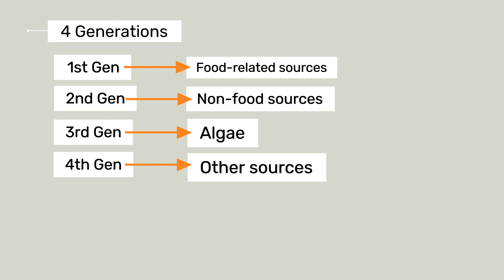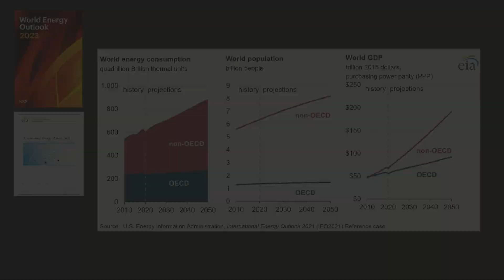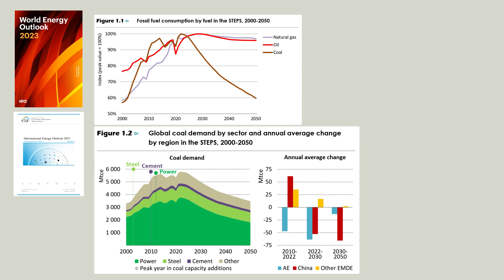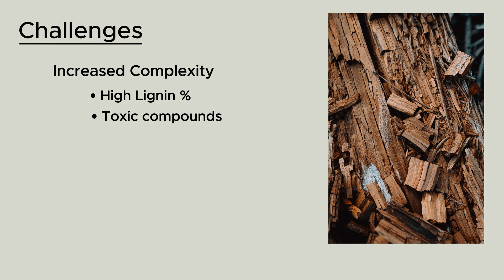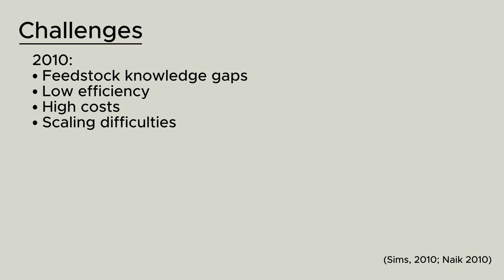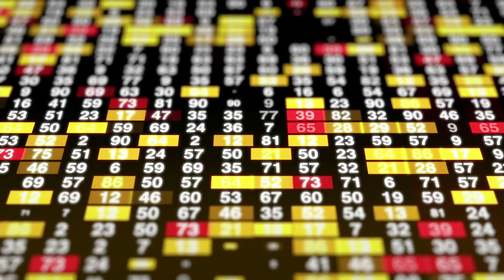Second Generation Biofuels: Opportunities, Challenges & Future Prospects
Today we are diving into the world of biofuels, more specifically, second-generation (2G) biofuels. What are the challenges and opportunities associated with them? What can we expect for the future?

References:
Bhatia, S. K., Kim, J. S., Yoon, J. J., & Yang, Y. H. (2017). Current status and strategies for second generation biofuel production using microbial systems. Energy Conversion and Management, 148, 1142–1156.
Cavelius, P., Engelhart-Straub, S., Mehlmer, N., Lercher, J. A., Awad, D., & Brück, T. (2023b). The potential of biofuels from first to fourth generation. PLOS Biology, 21(3), e3002063.
Malode, S. J., Prabhu, K., Mascarenhas, R. J., Shetti, N. P., & Aminabhavi, T. M. (2021). Recent advances and viability in biofuel production. Energy Conversion and Management: X, 10, 100070.
Naik, S. N., Goud, V. V., Rout, P. K., & Dalai, A. K. (2010). Production of first and second generation biofuels: A comprehensive review. Renewable & Sustainable Energy Reviews, 14(2), 578–597.
International Energy Outlook 2021 - U.S. Energy Information Administration (EIA). (n.d.).
IEA (2023), World Energy Outlook 2023, IEA, Paris
Sims, R., Mabee, W., Saddler, J. N., & Taylor, M. S. (2010). An overview of second generation biofuel technologies. Bioresource Technology, 101(6), 1570–1580.
Khanna, S., Prasad, R., Jawahar, C., & Said, Z. (2023). Review on second-generation synthetic fuel: feedstocks, potential production, deployable technologies, and challenges. Energy Sources, Part A: Recovery, Utilization, and Environmental Effects, 45(4), 12215–12230.
Hayes, D.J.M. (2016). Second-Generation Biofuels: Why They are Taking so Long. In Advances in Bioenergy (eds P.D. Lund, J. Byrne, G. Berndes and I.A. Vasalos).
Shahid, M. K., Batool, A., Kashif, A., Nawaz, M., Aslam, M., Iqbal, N., & Choi, Y. (2021). Biofuels and biorefineries: Development, application and future perspectives emphasizing the environmental and economic aspects. Journal of Environmental Management, 297, 113268.